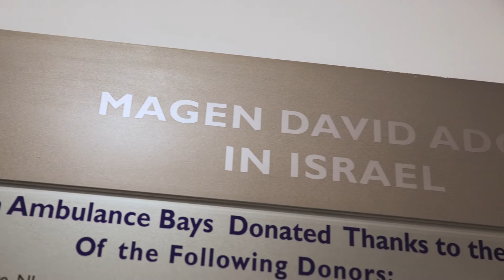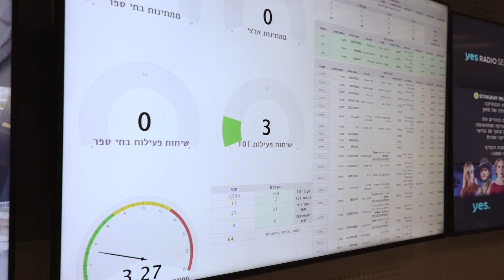Pirkko Säilä MDA:n hälytyskeskuksessa Israelissa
Pirkko Säilä vieraili Israelissa MDA:n hälytyskeskuksessa. Patmos Lähetyssäätiö tukee MDA:ta muun muassa ambulanssi- ja ensiaputarvikehankinnoin. Lue lisää